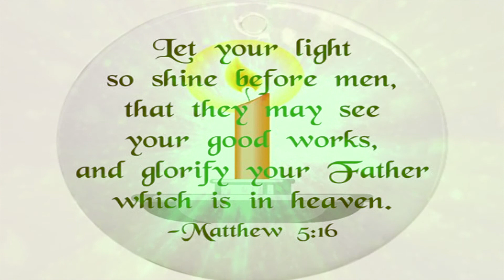Mar Tony Neelankavil, Auxiliary Bishop of Thrissur Archdiocese. Dec 23